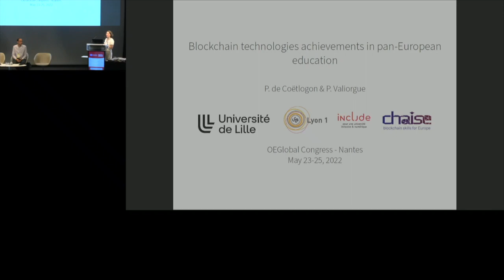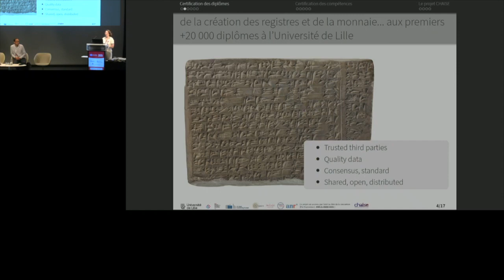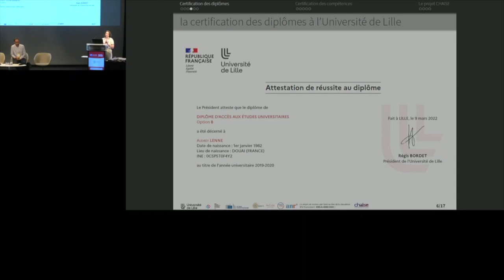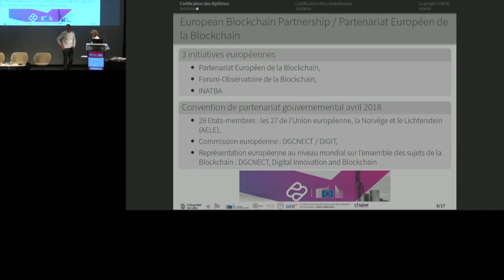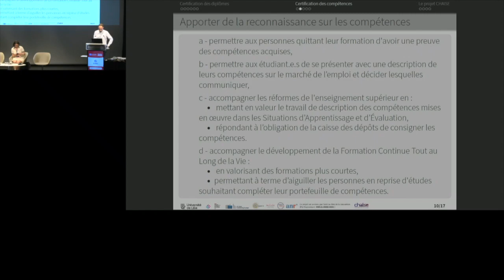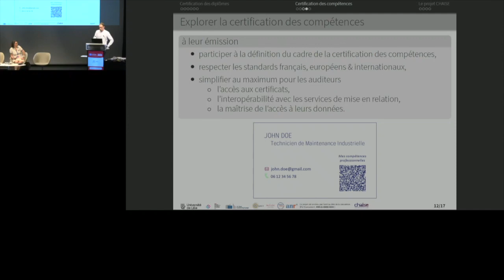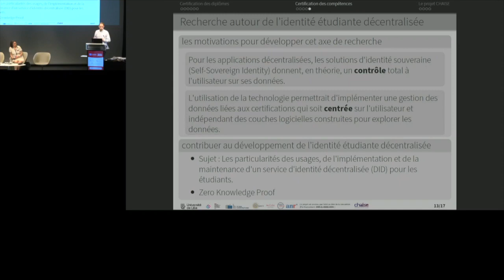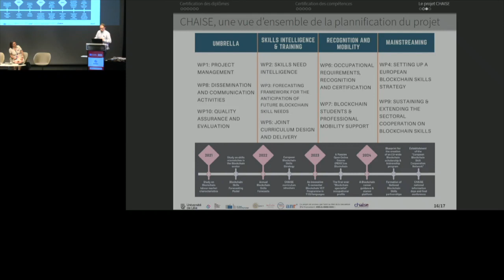Blockchain technologies achievements in pan-European education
Thematic Session -- Frontier Technologies (Day 2 - Auditorium 450 - 11h)

Perrine de Coëtlogon
Pierre Valiorgue

En lien avec les technologies open source et l'open education, Perrine de Coëtlogon, université de Lille, anime depuis 2017 le groupe de travail Blockchain Education France et représente aujourd'hui la France dans le Partenariat Européen de la Blockchain. Comment repenser l'objet diplôme au 21ème siècle, opérer la transformation des services de scolarité, concevoir l'open badge comme le bitcoin du diplôme ou tout simplement, travailler sur une autre approche des compétences avec l'université Lyon 1, qui sera représentée pour ce learning lab par Pierre Valiorgue.